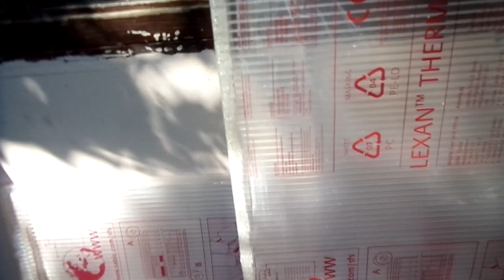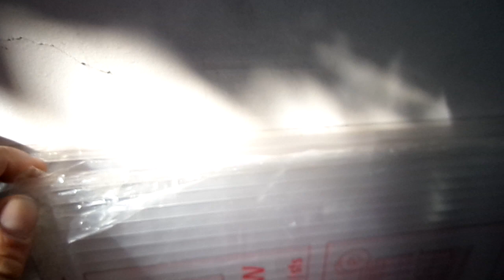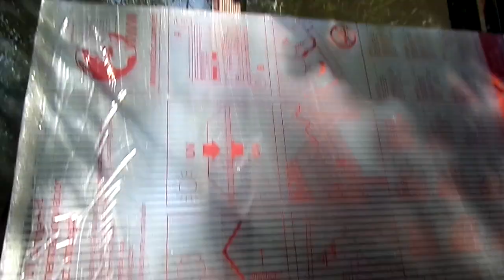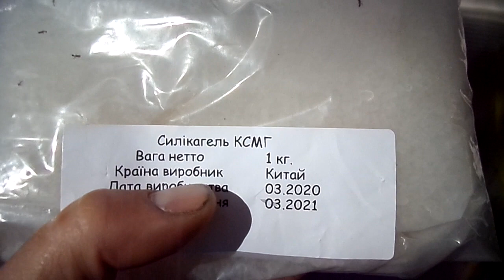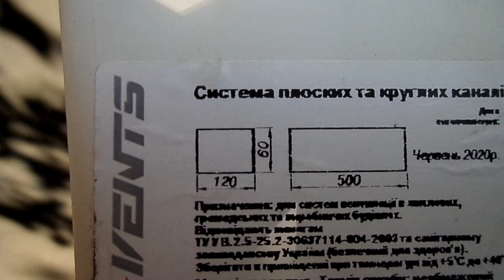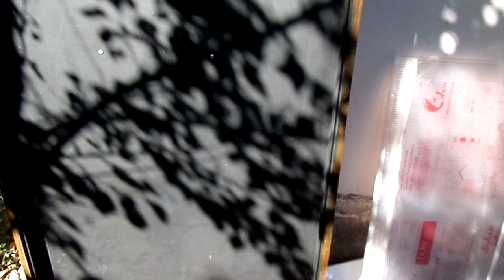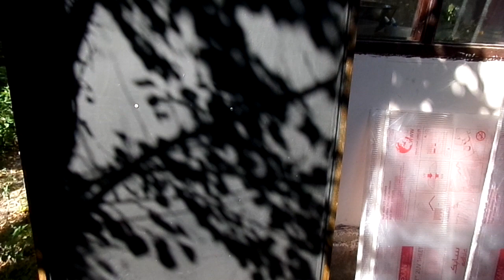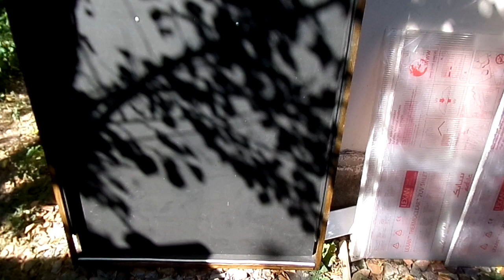Солнечный коллектор ч.-6 избавляемся от конденсата